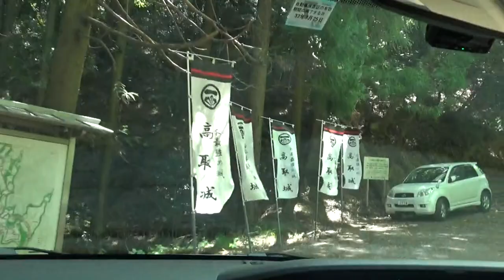フリードハイブリッドで行く 奈良の歴史的建造物 国道169号（小房）から壷阪寺・壷阪峠経由 高取城跡へ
フリードハイブリッドで行く　奈良の歴史的建造物　国道169号（小房）から壷阪寺・壷坂峠経由　高取城跡　今回は3回目です。　城跡に行ってみました。・・？？